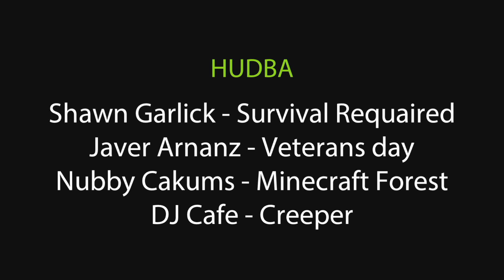Epic MineQuest 1 [CZ Dabing]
Náš další dabing je tentokrát na animaci z minecraftu, za kterou vděčíme Samovy Greenovy, který tuto animaci vytvořil a nadaboval spolu s dalšími.

Překlad: Lukz
Dabing: Nell, Kubax
Editace: Kubax